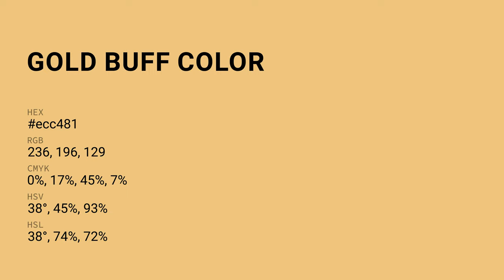Gold Buff color ecc481 hex Cool Yellow color ecc481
What color is Gold Buff ? ecc481 hex, Cool Yellow color ecc481

Hex ecc481 Color Code is also known as Gold Buff color

Hex ecc481 Color code in RGB color code model is created after adding 92.55% red color, 76.86% green color and 50.59% blue color.
Hex ecc481 Color code in CMYK color (process color) code model is generated after subtraction of 0% cyan, 17% magenta, 45% yellow, 07% black.